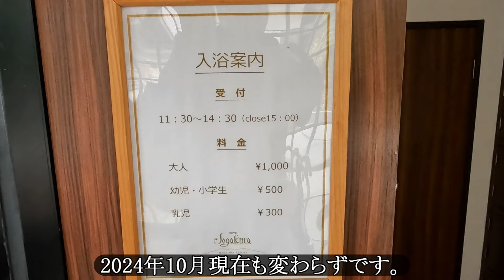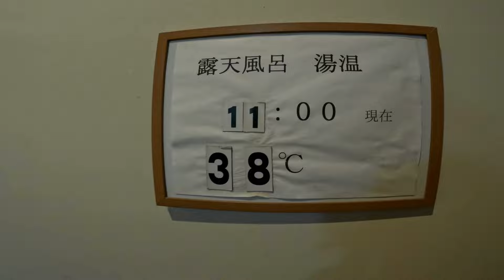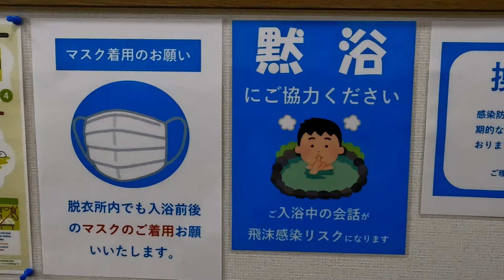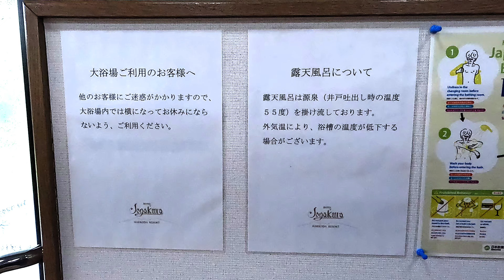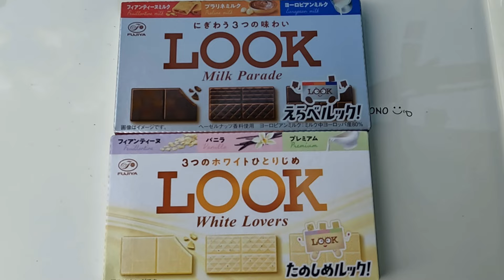『温泉に行こう』八甲田山の絶景露天風呂 城ヶ倉温泉で贅沢なひととき▽Bathe in Autumn Splendor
『温泉に行こう』「八甲田山の美しい紅葉を楽しんだ後は、"紅葉に包まれる贅沢な露天風呂体験"はいかがですか？
ポツンと一軒宿『八甲田 城ヶ倉温泉 ホテル城ヶ倉』で、気軽に極上の日帰り入浴を楽しみましょう。
北欧風リゾートの雰囲気の中で、ひとっ風呂しながら、心も体もリフレッシュ！
Bathe in autumn colors from the open-air hot spring.」

【関連動画】

【八甲田山の紅葉巡りと絶景温泉でひとっ風呂、最後は十和田湖の夕陽】
おすすめ日帰りコース▽

★お気軽に「コメント」をしていただけると嬉しいです。